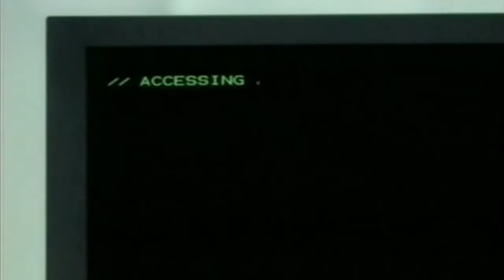PLACEBO en concert Paris 2013